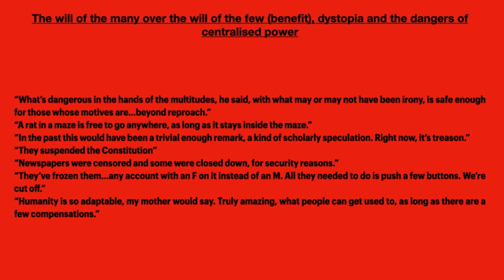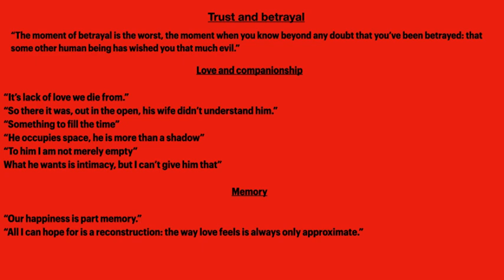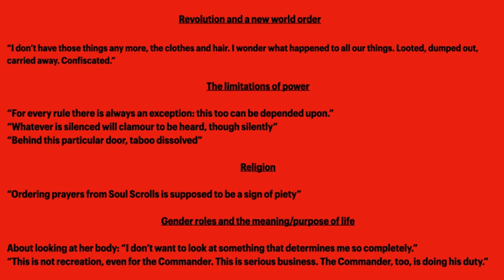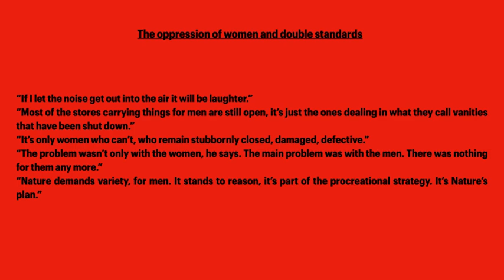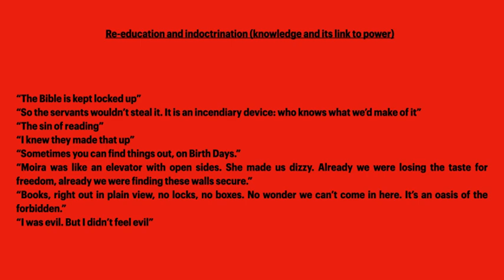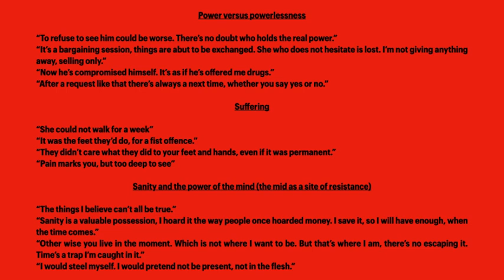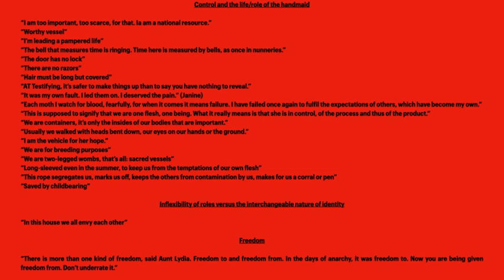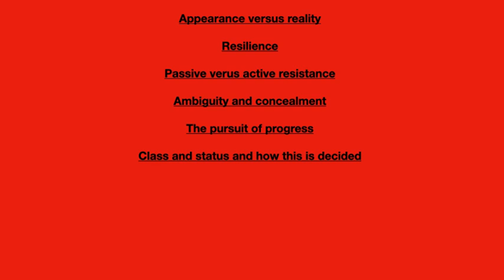The Handmaid's Tale - Themes and Important Quotes - Grade 12 IEB English HL Paper 2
A short summary of the primary themes in 'The Handmaid's Tale' along with some important quotations. Please check out my video on literary essay skills as well as the one on how to integrate quotes effectively.